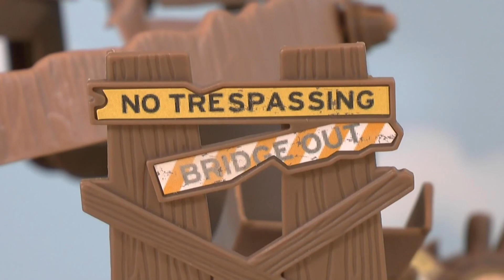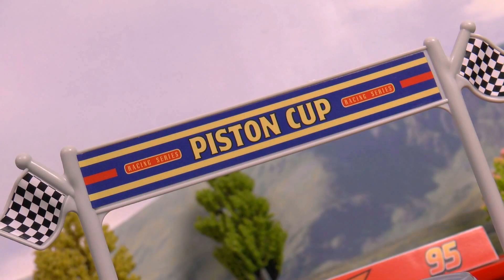Racing McQueen Cars Stories with Dinosaurs and Toy Cars